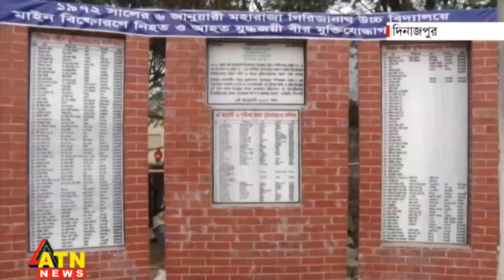৫ শতাধিক মুক্তিযোদ্ধা শহীদের করুণ ইতিহাস | Freedom Fighter | Sad History | ATN News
৫ শতাধিক মুক্তিযোদ্ধা শহীদের করুণ ইতিহাস | Freedom Fighter | Sad History | ATN News | bangla news |  bangladesh news | latest bangla  news | latest news | top bangla news